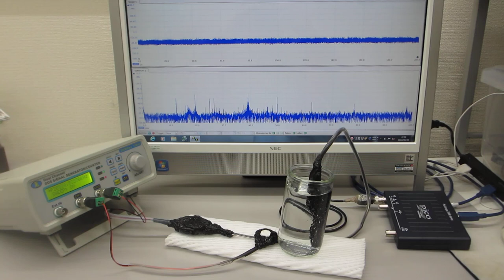超音波の発振制御システム（超音波システム研究所）